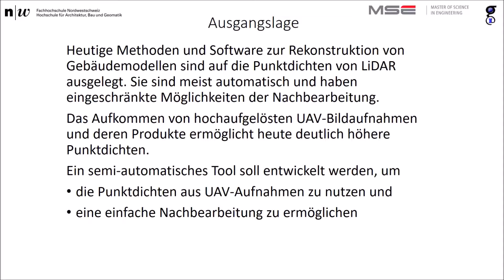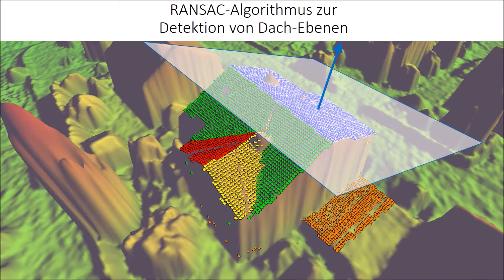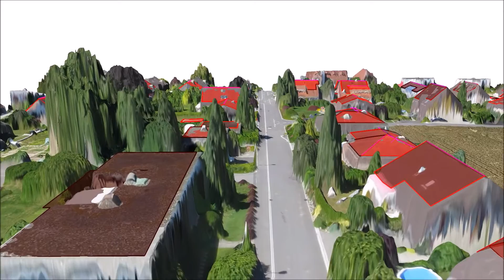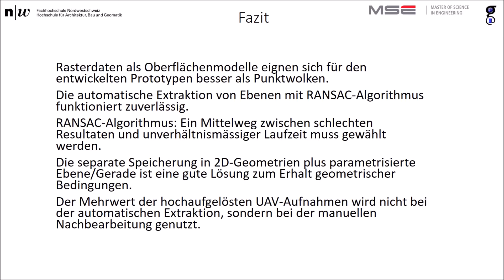MSE Geoinformationstechnologie: MTh 2016 Dachgeometrien aus UAV-Aufnahmen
Semi-automatische Rekonstruktion von Dachgeometrien aus UAV-Aufnahmen
von Marco Jappert